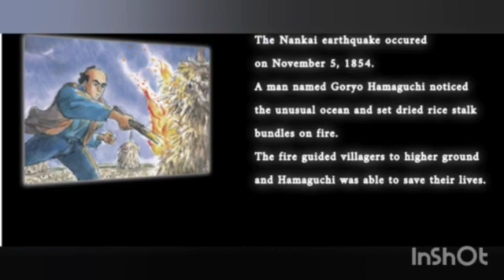HCC School Vettilappara " Importance of the Day"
World TSUNAMI awearnes Day